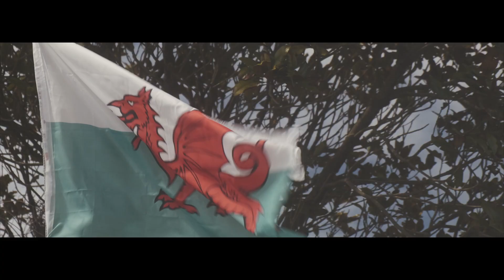A Month of Sundays slowliving easyliving intentionalliving (Fuji XT3/4)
Filmed on Sundays over the period of... well, a month!

Gear List

Chosen as a minimalist traveller and photographer/filmmaker – I spend a lot of time researching the products I buy, always looking for the highest quality and the best value.

My Main Camera

My Backup Camera

My Smaller Backup Camera

My Fav Zoom Lenses

My Variable ND Filter

My Fav Prime Lenses

My Microphones

My External Audio Recorder and Lav Mic

My Memory Cards

My Tripods

My Drone

My Camera Backpack

My Daypack

My Main Hiking/Travel Backpack

My Beer/Wine Chiller Backpack (My Most Used Bag!)

LUTs: Colour graded with John Stambaugh's stunning Big Sur Series LUT Pack